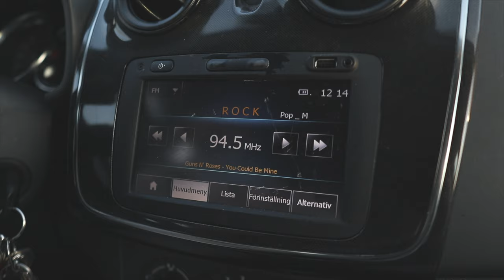HÄNG MED PÅ MINI SEMESTER SOMMAR VLOGG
INSTAGRAM➜ towabrobeck
TIKTOK➜ towabrobeck